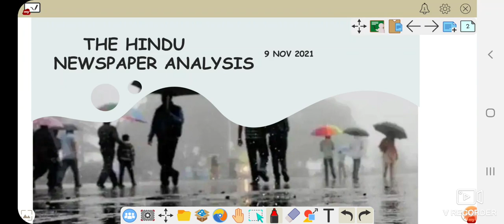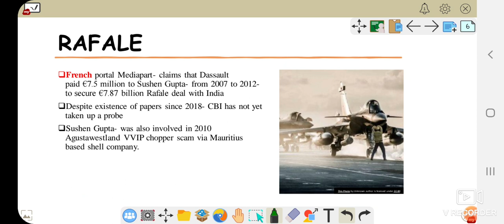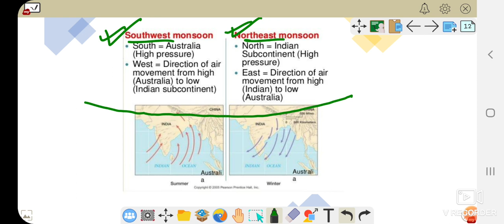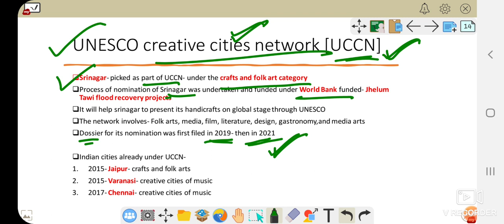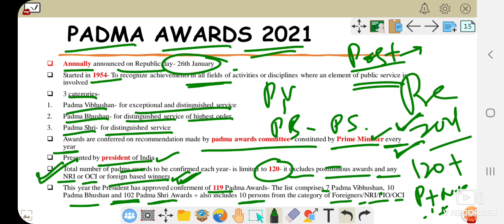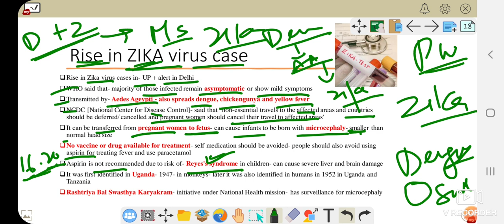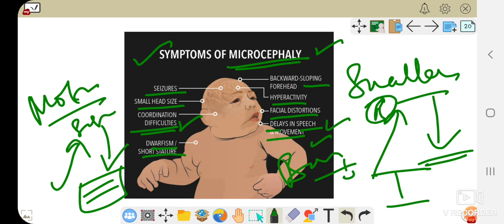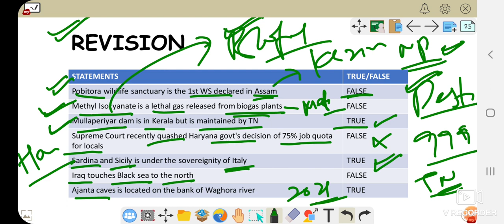9 NOV 2021 THE HINDU NEWSPAPER ANALYSIS- For UPSC, State PSC, Banking exams, SSC & other govt exams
This video contains in-depth analysis of THE HINDU newspaper of 6 Nov 2021.